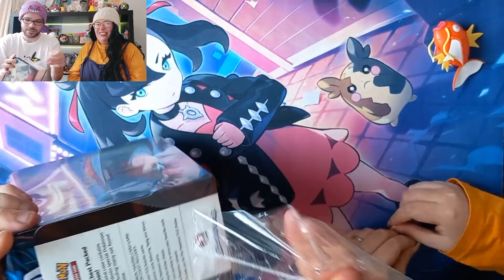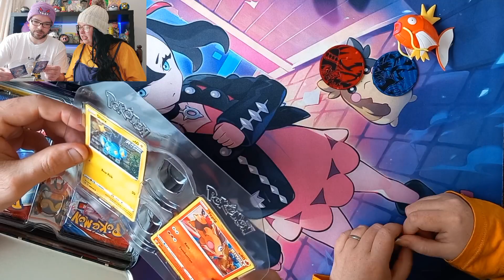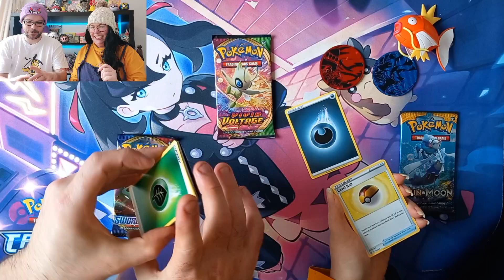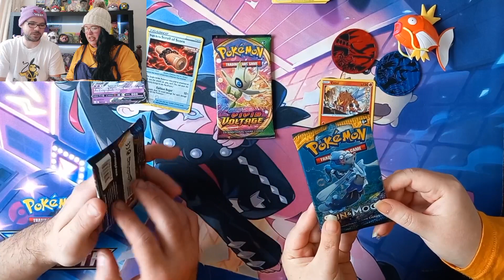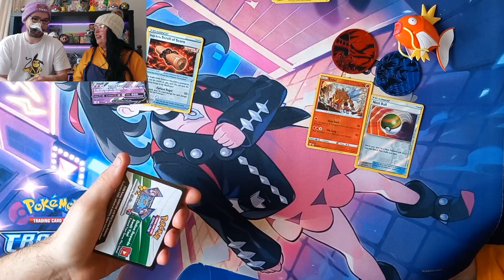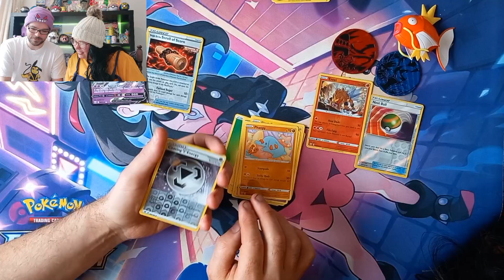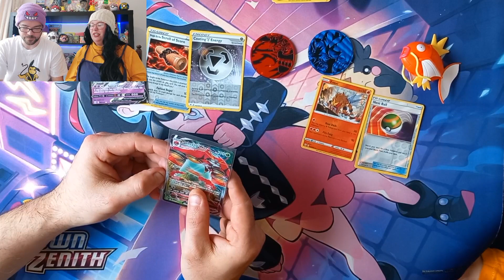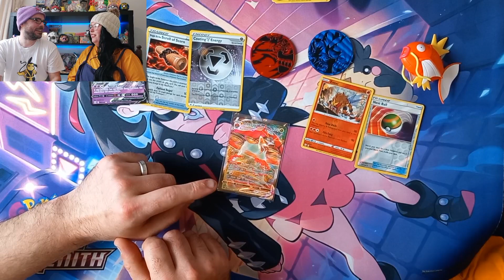Pokemon Spring 2021 Collectors Chest Opening!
Mr & Mrs Pookie open the 2021 spring collection chest in the search for another Pikachu Vmax rainbow, because why not!